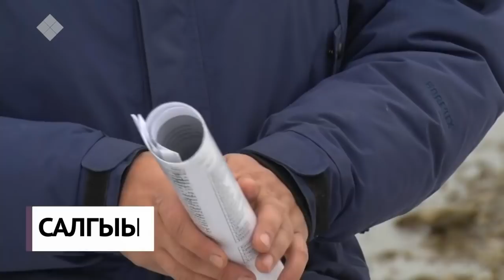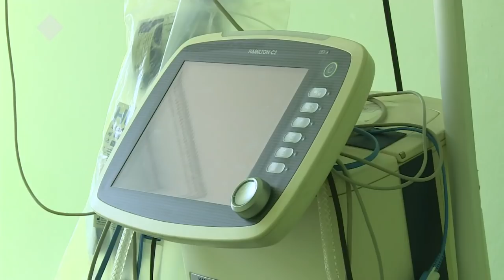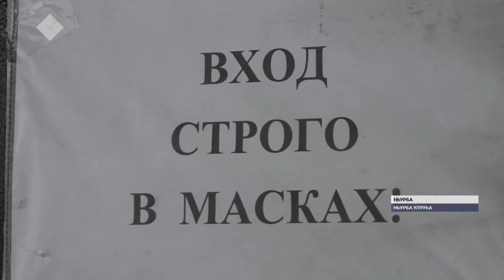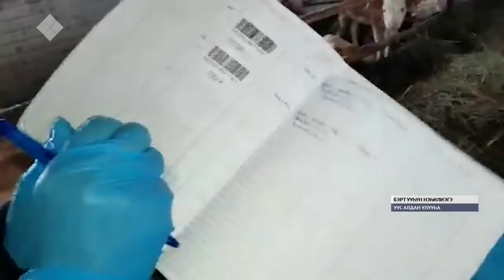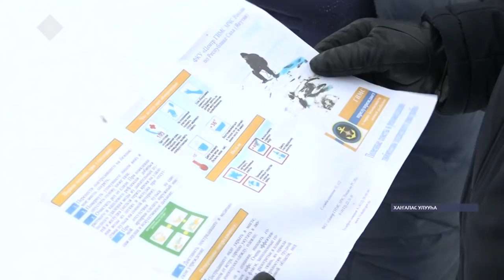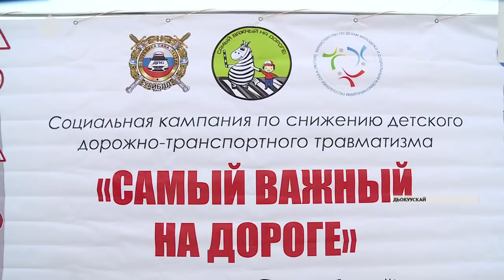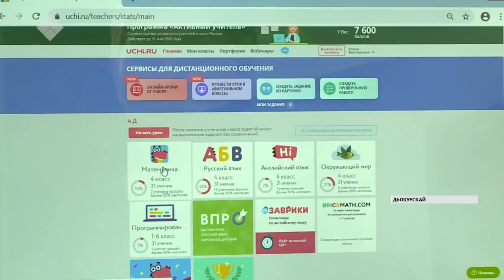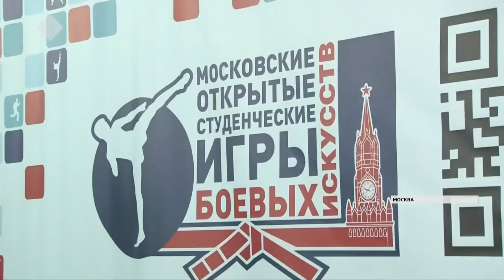«Саха сирэ» информационнай биэрии. Алтынньы ыйын 20 күнэ, 20:30 ч.